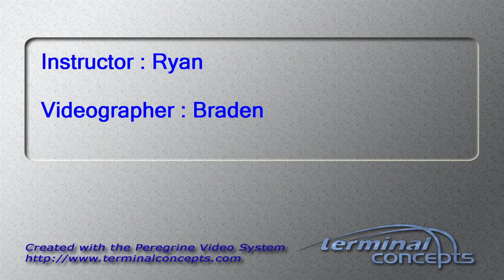Dave Brosman's Tandem skydive!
Dave Brosman's tandem skydive on Saturday, July 28, 2012 with Ryan at Skydive Indianapolis.  Located in Fankfort, IN, Skydive Indianapolis is THE place for tandem, AFF and experienced skydivers.  Come out and Skydive Indiana, Skydive Kentucky, and Skydive Ohio!